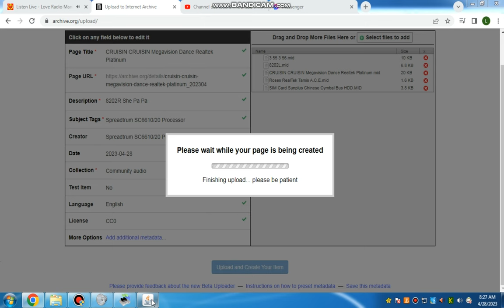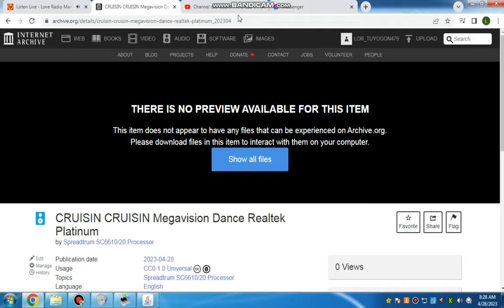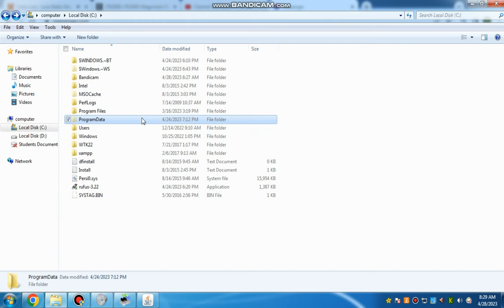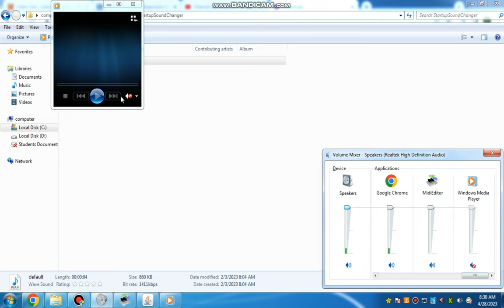Spreadtrum SC6610/20 Processor